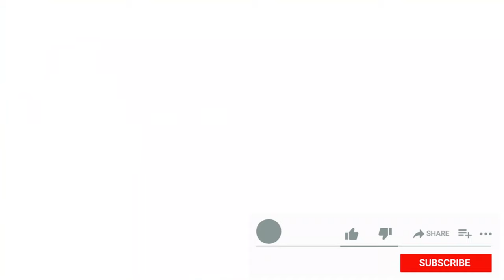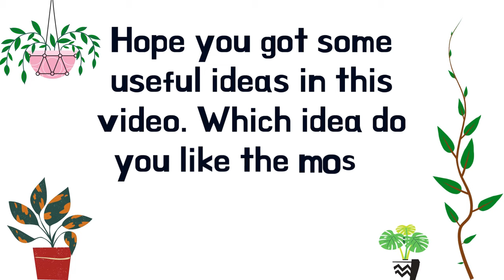58 Nicest Balcony Garden Ideas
If you don’t have a backyard, your balcony can be the best place to unwind yourself and have the best leisure time. With some plants and accessories, you  can make it more appealing and relaxing. To inspire you, we’re sharing the 58 nicest Balcony Garden Ideas below!
1. Build a Vertical Balcony Garden

This DIY vertical garden is easy to build on your balcony from scratch, perfect for small-space gardening!
3.. DIY Balcony Table

Utilize the corner of your balcony to build this floating table and create a desirable leisure spot.
4. Japanese Balcony Garden

Want a secluded corner to sit peacefully in your free time? Build a Japanese Style Balcony Garden!
6. Balcony Ladder Planter

Make a ladder planter for a balcony, rooftop, or patio garden to save space while creating a beautiful display.
7. Water Feature in a Balcony

Adding a water feature to your high-rise balcony like this will make it look peaceful and serene.
9. Apartment Balcony With Container Water Garden

You can have a beautiful container water garden on your balcony or patio. Get a big concrete or plastic tub, fish, and water plants and you’re good to go.
10. Balcony Vertical Succulent Tower

You can arrange pots like this to grow succulents or any other plants on your balcony, creating a space-saving yet picturesque container garden.
11. Easy and Stylish Small Balcony

This balcony garden uses vertical space aptly, saving you the extra space to create a sweet spot for yourself.
12. Small Space Vegetable Garden

How many vegetables can you grow on a balcony or deck? This balcony garden is the answer.
13. Build a Balcony Jungle

If you prefer greenery, design a balcony with a jungle-like appearance with lush plants that can create privacy.
14. Have a Lot of Hanging Baskets

You can have many hanging basket planters in your balcony garden like this and still save a spot for yourself for sitting.
15. Charming Balcony Garden

Opt for deck tiles or real wooden flooring on your balcony. Adding gravel and stepping stones can add a more natural touch.
16. Hanging Fence Balcony Planter

A hanging herb garden like this can allow you to grow your favorite culinary herbs in little to no space.
17. String Lights in a Balcony

Here is another idea of setting up a small balcony garden with palms and ferns, and accessories. To make it even more perfect, add a glimmer of light.
18. Balcony Wall Garden

A small patio with storage and a walled garden like this makes a nice space for a small cozy family conclave.
19. Patio Balcony Garden

An arrangement like this can go well with both a patio or a large balcony. Use laid-back chairs and tables for a relaxing time with your loved ones.
20. If You Love the Color BLUE

If blue is what you love, then this balcony garden idea is for you.
21. Organic Veggies in Balcony

What is better than growing your veggies organically and having this enchanting and colorful balcony garden.
22. Wooden Staircase Vertical Garden

A combination of wood and green is a match, and incorporating both will give your balcony garden a natural vibe.
23. Balcony Gutter Pipe Railing Planter

All you need is a gutter pipe, some anchors, flowering plants, and you can bring together this beautiful garden idea.
26. Modern Garden in Balcony or Rooftop

Make your balcony or rooftop an entertaining place for your friends and family with this idea.
27. Balcony Living Wall

A space-saving sidewall living garden could be the space saver idea you need.
28. Hammock Balcony

Adding a hammock chair or swing can make your balcony more entertaining.
29. Bamboo Fence Balcony Garden

In love with bamboo? Why not assimilate it in your balcony and create a garden that is different from others!
30. Balcony Herbs Tower

Growing a tower garden will not only be a great space-saving idea but also give a chic look to your balcony.